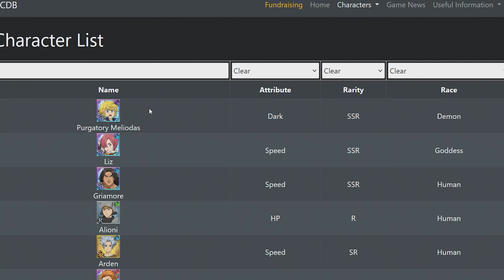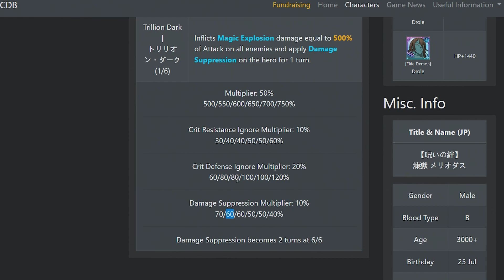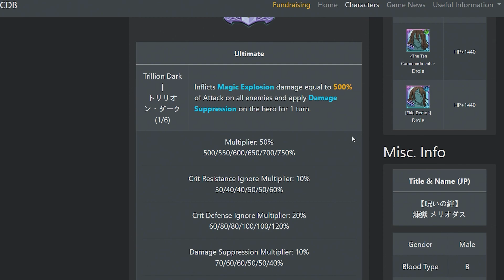*F2P PLAYERS, THE GOOD & BAD W/ PURGATORY MELIODAS BANNER* SHOULD YOU SUMMON / SKIP (7DS Grand Cross